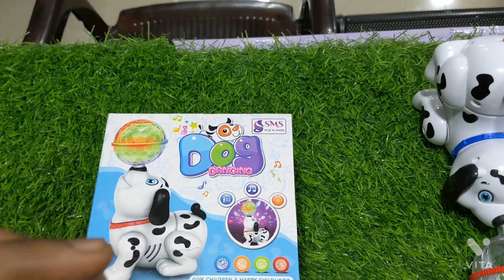Amazing Dancing Dog For just $480 / For ordering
For Any ordering

◆CREDIT & DEBIT CARD EMI AVAILABLE
For details ,Check out this video

◆Prepaid Delivery is only available. NO CASH ON DELIVERY

◆Store address
No.1/1, Angappan Nayakan street,
1st lane,
opposite to Hotel Athirai, Mannady
Chennai-600001

◆WHAT'SAPP CATALOGUE LINK:
(Order accessories through this Catalogue)